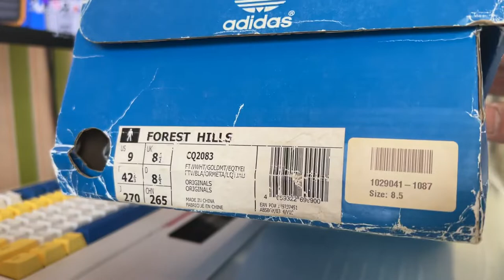Adidas Forest Hill 42 2/3 [SOLD OUT]